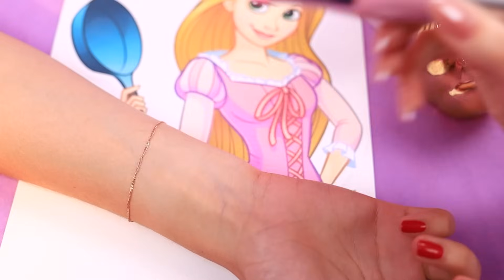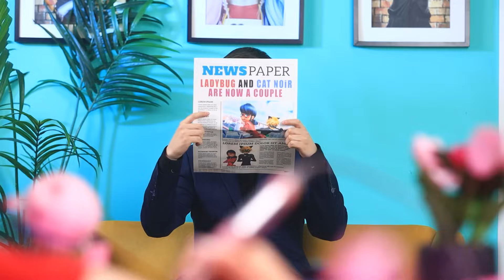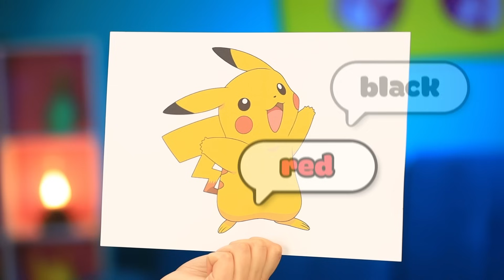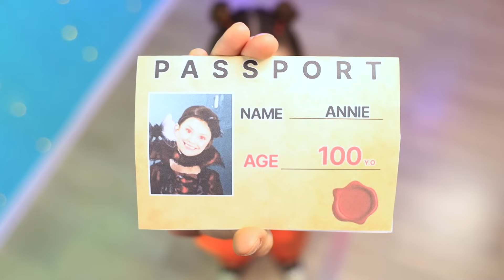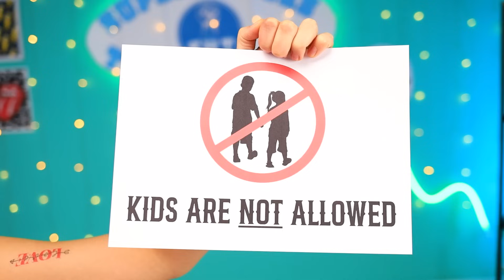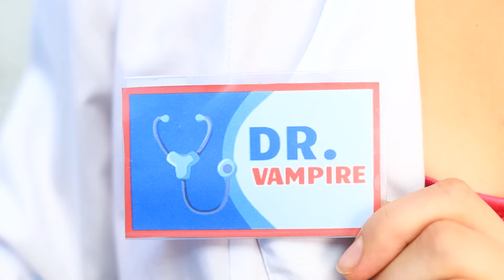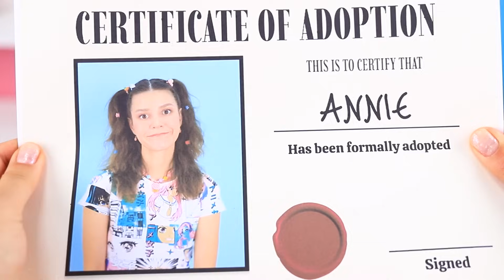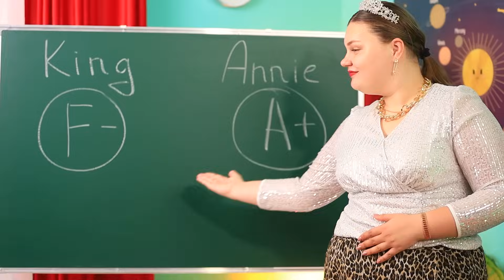Vampire Tattoo Studio For Superheroes / Good Vs Bad Tattoo Master /Part 2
Where do they do the best tattoos, and which tattoo artist is able to create a real work of art? You will find out in this video! Hello Kitty’s tattoo salon is always happy to welcome new guests! The motto of a good salon: Beautiful tattoos for satisfied clients! But vampire Kim and her bad tattoo salon don’t care about that. Ugly fonts and weird pictures are just a small part of it. Who will win in this eternal battle of good versus evil? Don't miss the exciting clash of styles and techniques - good tattoo artist Hello Kitty vs. bad tattoo artist Vampire Kim!

In the second part Oh, no! It looks like Kitty is in huge trouble! She wanted to get a tattoo, but accidentally wandered into a tattoo shop owned by a nasty, sinister vampire - and that means she won’t ever get the chance to ask for any cutesy designs she had her eye on! In order to teach that meanie a lesson, Kitty decides to open a tattoo shop of her own, and that’s where the legendary rivalry between the two really kicks off! Who will prevail, the sweet Kitty or the sinister vampire Kim? They’ll let their satisfied customers decide! Which of the two tattoo artists will come out on top? Watch to find